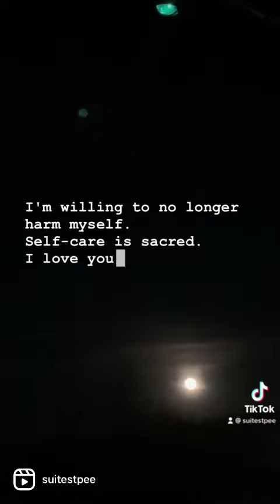🌕 FULLMOON INVOCATION DNAACTIVATION FOR THE BODYMINDSOUL ❤️‍🔥